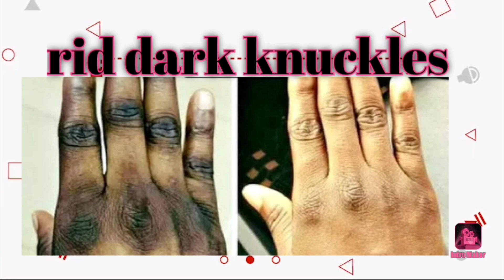Immediate relief from constipation./ watermelon juice for hydration.